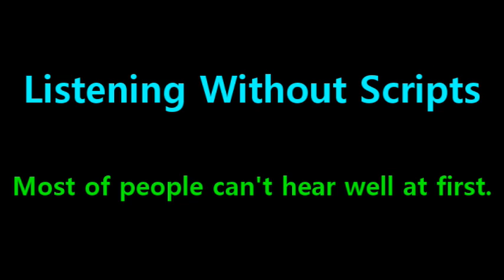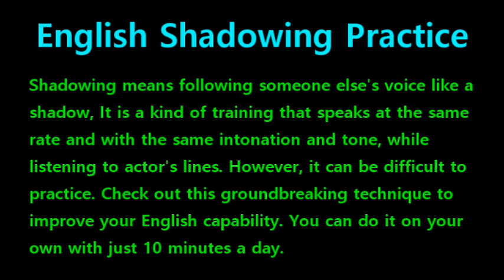[English Shadowing] Tangled #508 - Now drop the boot. Drop it.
#505 : Give me him! Whoa~! whoa, whoa, whoa. Easy boy, easy.
#506 : Calm down. Whoa, whoa, easy boy, easy, easy.
#507 : That’s it. Now sit. Sit. // What?
#508 : Now drop the boot. Drop it.
#509 : Oh! You are such a good boy! Yes, you are.
#510 : You’re all tired, from chasing the bad man all over the place? // Excuse me?
#511 : Nobody appreciates you, do they? do they?